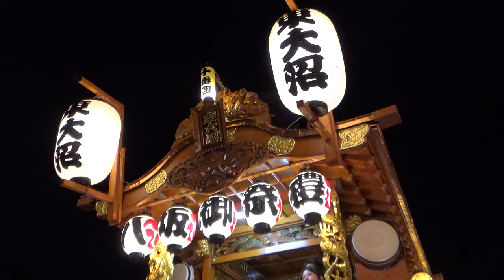【2024年7月27日】深谷まつり 3/5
埼玉県深谷市、八坂神社夏季大祭。

3:04 市役所通りでの叩き合いへ向けて待機していた錦町が出発
3:50 熊谷うちわ祭の初日でもそうだったように、ここでも道路両側に一台分ずつ間隔を空けてジグザグに整列する
4:50 とても軽快なお囃子と共に進入する東大沼の屋台
8:20 田所町も到着
10:25 西大沼も続く

일본 사이타마현 후카야市에 위치한 야사카 신사에서 매년 7월 마지막주 주말에 행해지는 "후카야 마쓰리" 축제 동영상입니다. 12대 이상의 장식수레가 시내를 순회하는 것을 비롯하여, 이러한 제례때 신주를 모시는 일본식 가마인 "お神輿(오미코시)"가 20기(基) 이상 나오며 길거리에서 축제 음악을 연주하는 "居囃子(이바야시)"까지 열리는 등 떠들썩하고 열기 띤 축제로 유명합니다.

本部影片為每年7月的最後一週週末，由八坂神社固定在埼玉縣深谷市的舉行的例行大祭典「八坂神社夏季大祭」。舉行時間是從禮拜五到禮拜天，其中禮拜六為「深谷祭」，12台以上的彩車和20基以上的神轎在市内巡回，是非常熱鬧的祭典。

Fukaya Festival @Fukaya City, Saitama Prefecture, Japan. July 27th, 2024